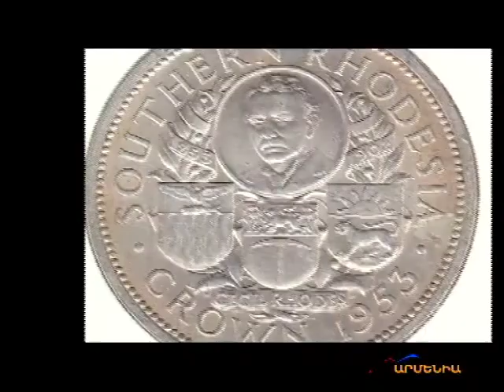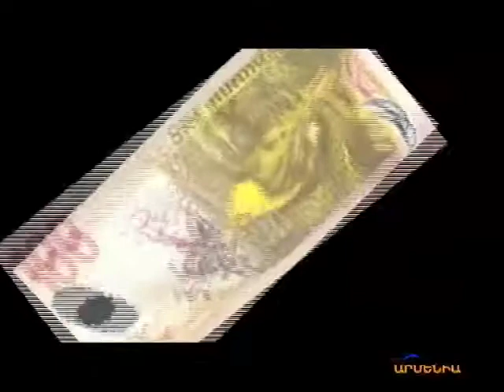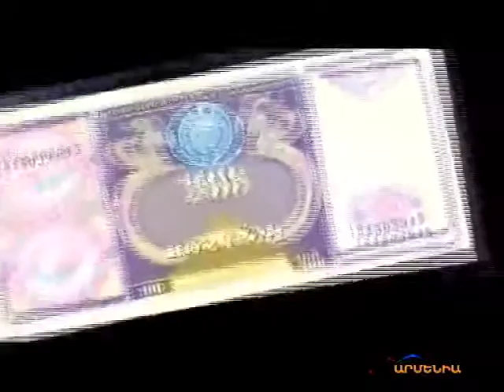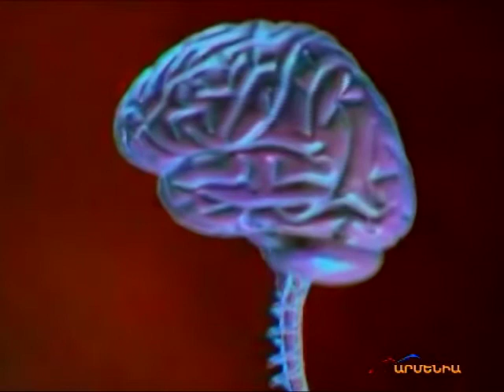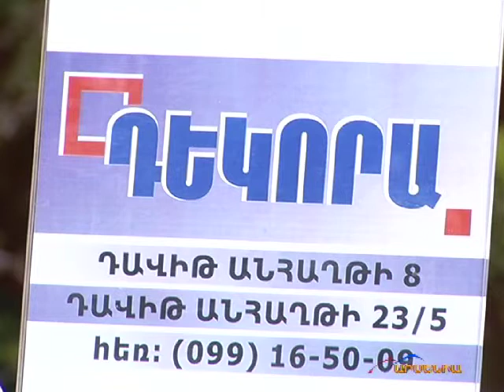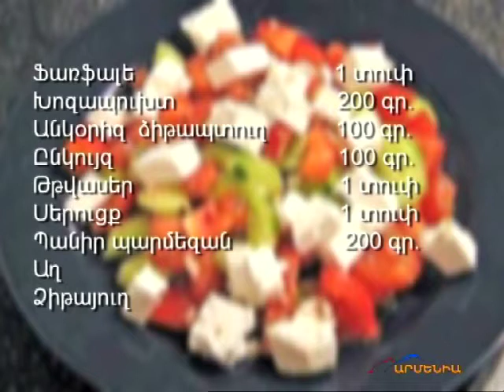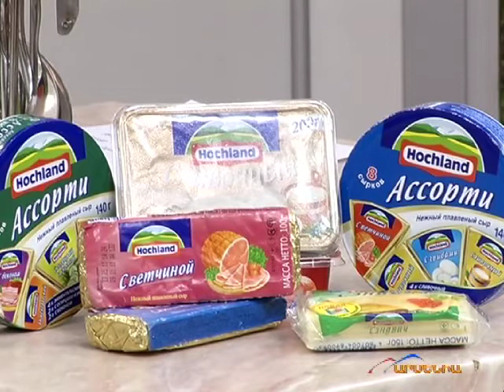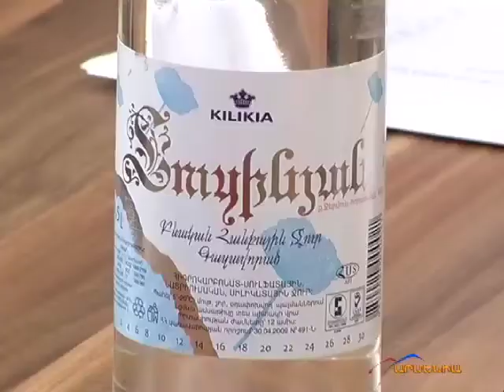Bari luys hayer 11 08.2011